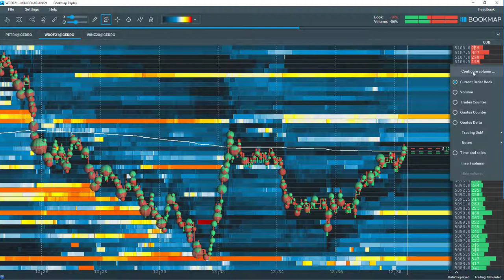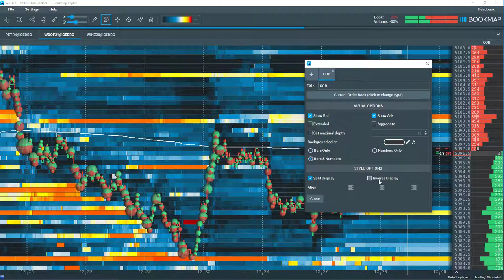Book de Ofertas